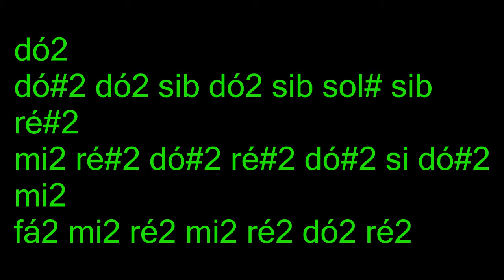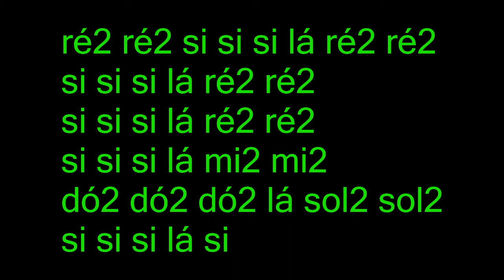GAROTA DE IPANEMA - Projeto musical - Flauta doce _ Marcelo Senra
Harmonia para instrumentos melódicos
Flauta, sax etc.
Garota de Ipanema - Vinícius de Moraes
Para músicos avançados